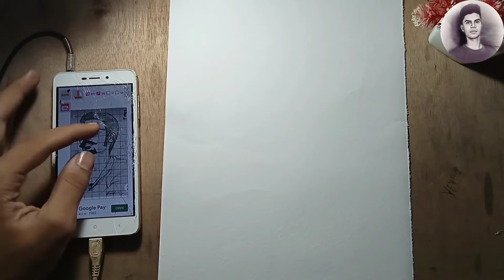Dhanush Mari // stap dy stap easy//with pencil //@rahulartcraft8165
Dhanush Mari // stap dy stap easy//with pencil //‎@Rahul art craft

Rahul art craft